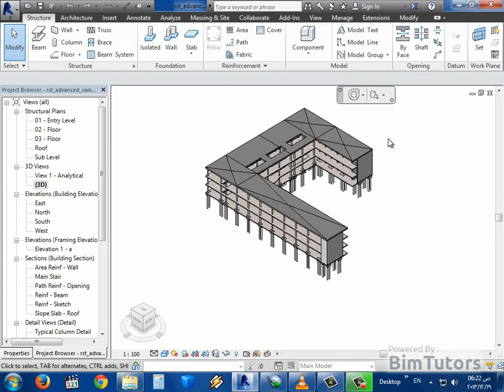19 19 شرح الـ Navigation Bar فى الريفيت 2014